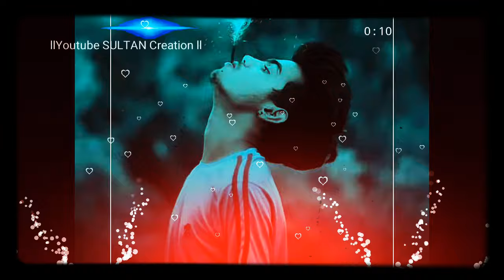Rangilo mharo dholna dj mix status new avee player dj rimix status trending WhatsApp status status h